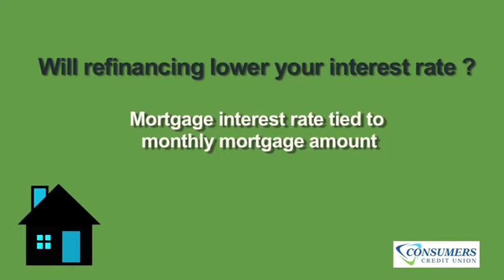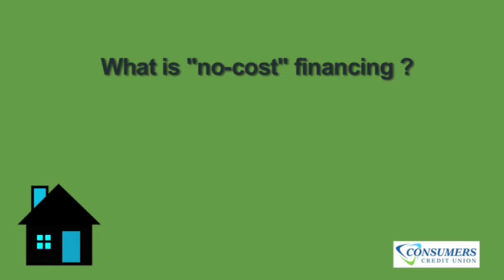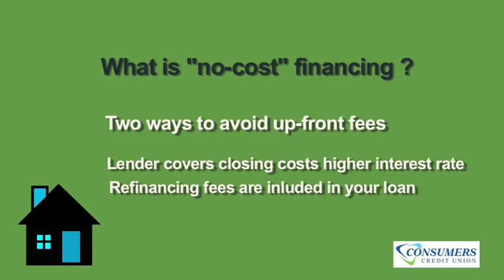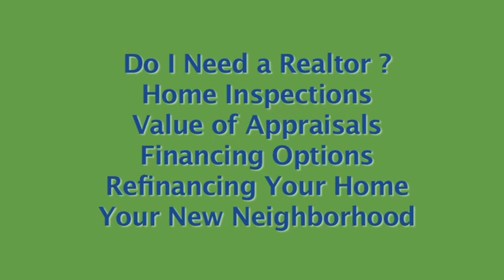CCU-Refinancing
"Refinancing" by Consumer Credit Union.